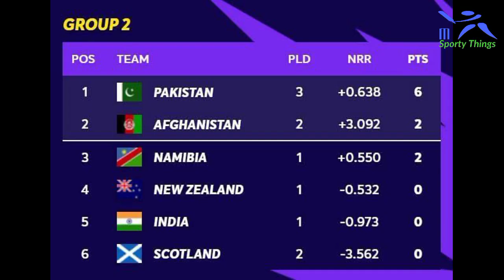NZ के खिलाफ हार के बाद भारत ने किए 3 बड़े खिलाड़ी को बाहर Team India Playing 11 vs Afghanistan|MPL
India vs Afghanistan Playing 11
Team India Playing 11 vs Afghanistan
Latest News on Team India